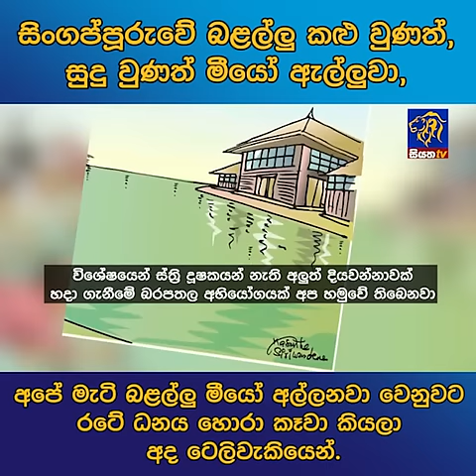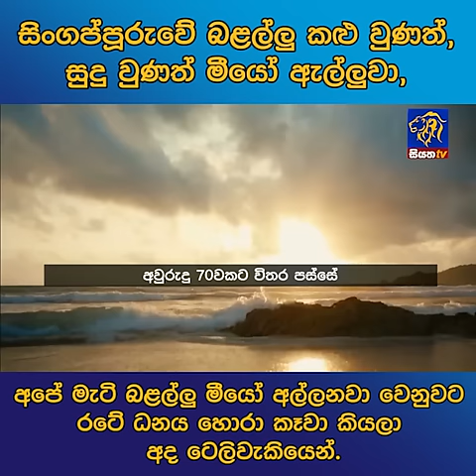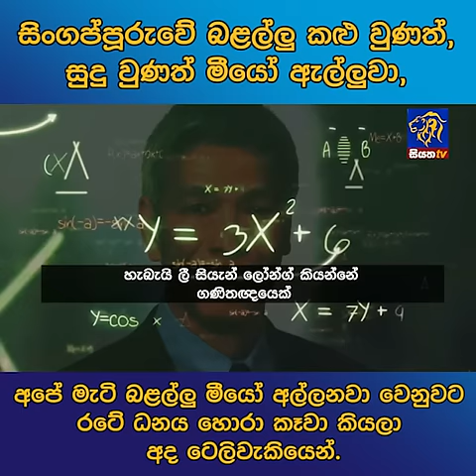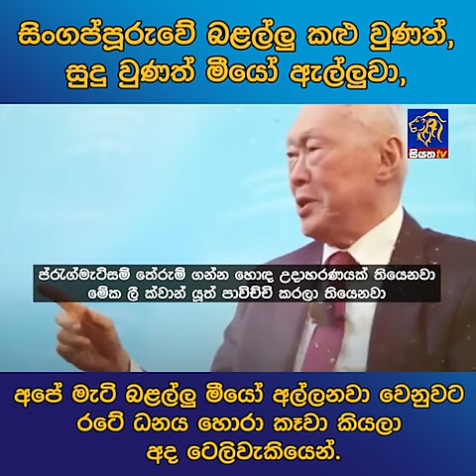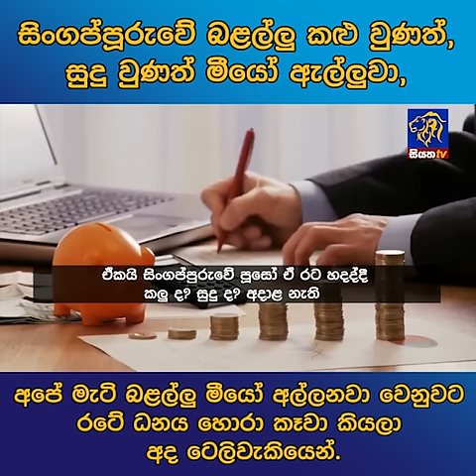සිංගප්පූරුවේ බළල්ලු කළු වුණත්, සුදු වුණත් මීයෝ ඇල්ලුවා, අපේ මැටි බළල්ලු මීයෝ අල්ලනවා වෙනුවට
සිංගප්පූරුවේ බළල්ලු කළු වුණත්, සුදු වුණත් මීයෝ ඇල්ලුවා, අපේ මැටි බළල්ලු මීයෝ අල්ලනවා වෙනුවට රටේ ධනය හොරා කෑවා කියලා අද ටෙලිවැකියෙන්.